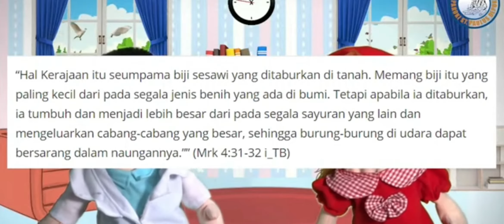Jangan lupa berdoa Angelus/BIA St.Paulus Depok.